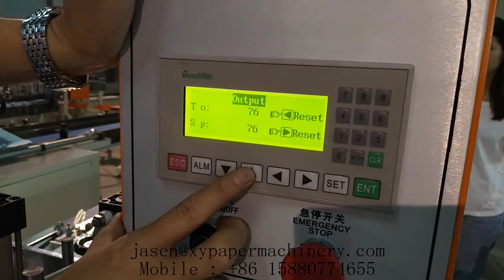Semi auto facial tissue paper multi bag wrapping machine